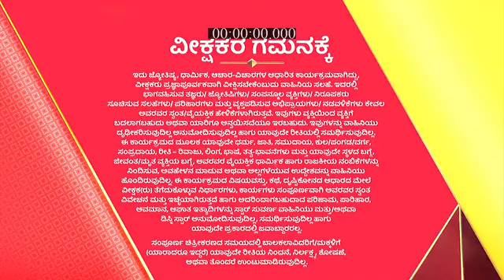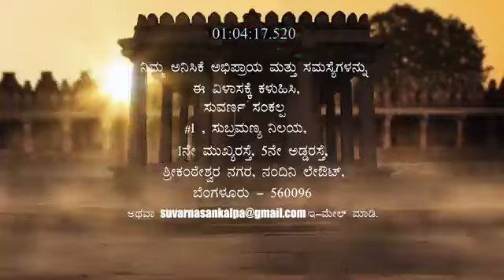Suvarna_Sankalp_S2_E187_EPISODE_Reference_only.mp4